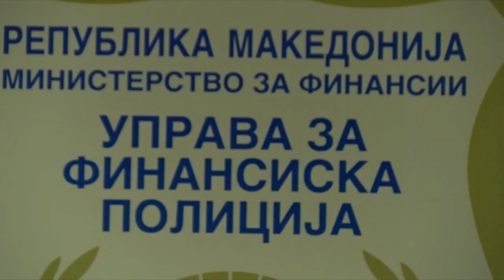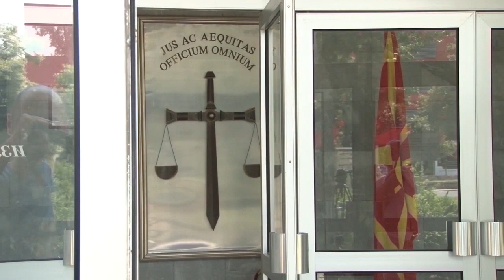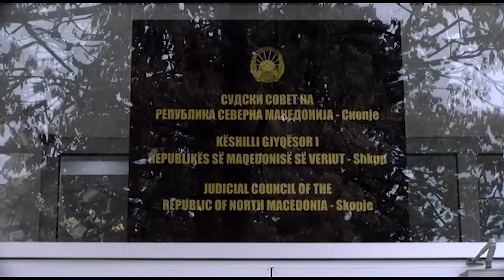Нова кривична пријава за Арафат Муареми